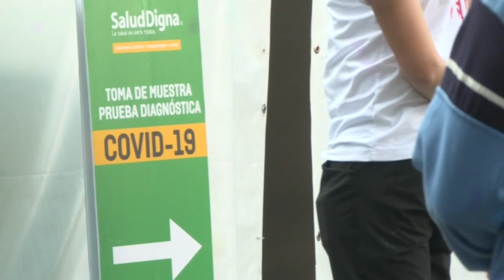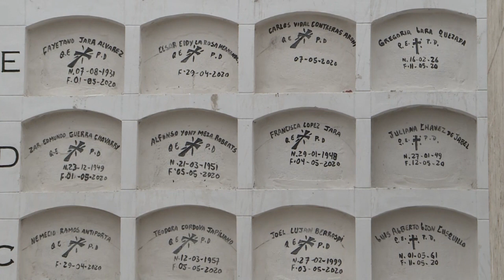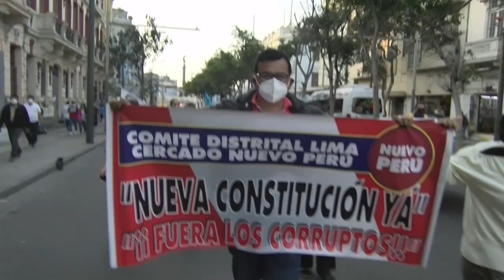Retrospectiva 2020: América Latina sofre com pandemia | AFP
A pandemia começou a ser identificada do outro lado do mundo, mas quando chegou na América Latina foi como uma bomba. Governos despreparados e regiões com pouco acesso à saúde viram os casos crescerem. O ano também teve um craque do futebol preso e desfechos de duas crises políticas iniciadas em 2019. Este vídeo faz parte do Especial Retrospectiva 2020 da Agência France-Presse.